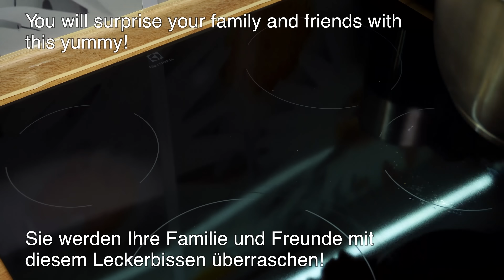Dieser Kohl ist so lecker, dass ich ihn 3 Mal pro Woche koche❗Top 🔝 5 beliebteste Kohlrezepte!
Einfache und köstliche Kohlrezepte! TOP 5 Tolle Rezepte mit Kohl für jeden Tag! Die Kombination aus Kohl, Reis und Pilzen - Duftendes und unglaublich leckeres Abendessen! Kohl ist sehr gut zum Mittag- oder Abendessen! Haben Sie Kohl zu Hause? Hast du Kohl zu Hause? Ein Freund aus Deutschland brachte mir bei, wie man Kohl kocht! 🔝5 REZEPTE

1 REZEPT "Kohlrouladen mit Reis" 00:01
2 REZEPT "Pfannkuchen aus kohl" 08:05
3 REZEPT "Chinakohl rouladen im backofen" 15:49
4 REZEPT "Kohlpizza mit Knoblauchsoße" 23:50
5 REZEPT "Kohlkoteletts mit duftender Tomatensauce" 31:54

🍀 1 REZEPT "Kohlrouladen mit Reis" 00:01
1 Kohl.
Schneiden Sie die Oberseite aus.
Milch 300 ml. / 1 1,2 Tassen.
Sie werden Ihre Familie und Freunde mit diesem Leckerbissen überraschen!
Wasser 500 ml. / 2 Tassen.
Mit einem Deckel abdecken und 20 Minuten garen.
2 Zwiebeln.
Olivenöl.
Pilze 320 gr. / 2 Tassen.
Salz 1 Teelöffel.
Sojasauce 2 Teelöffel.
Zwischendurch umrühren.
10-12 Minuten kochen.
Tomatenmark 3 Esslöffel.
Reis 1 Tasse.
Gut mischen.
Petersilie.
Getrockneter Knoblauch.
Minze. Getrockneter Paprika.
Kräuter der Provence. Kümmel.
Gut mischen.
Tomatenmark 2 Esslöffel.
Olivenöl 3-4 Esslöffel.
Wasser 600 ml. / 3 Tassen.
Der Kohl ist fertig!
Kühler Kohl.
Nehmen Sie einige Kohlblätter.
Schneide den harten Teil aus.
Reis setzen.
So viele habe ich!
Sie können mehr Beläge für mehr Portionen zubereiten!
Gießen Sie die Mischung.
Zugedeckt bei mittlerer Hitze 45 Minuten garen!
Guten Appetit!

🍀 2 REZEPT "Pfannkuchen aus kohl" 08:05
2 Eier.
Milch 300 ml. / 1,5 Tassen.
Warmes Wasser 1,5 Tassen.
Zucker 1 Esslöffel. Salz 1 Teelöffel.
Trockenhefe 10 gr. / 2 Teelöffel.
Gut mischen.
Mehl 3 Tassen.
Abdecken und 30 Minuten gehen lassen.
1 kleiner Kohl 500 gr.
Heißes Wasser.
15 Minuten einwirken lassen. Der Kohl sollte weich werden.
2 Karotten. 1 Kartoffel. Petersilie.
Wasser vom Kohl entfernen.
Gut mischen.
Salz. Schwarzer Pfeffer.
Teig zum Gemüse geben und mischen.
Olivenöl.
Braten, bis sie goldbraun sind.
Mit Olivenöl schmieren.
Flip. Etwa 5-7 Minuten auf jeder Seite braten.
Und wiederholen! ;-)
Soße.
Saure Sahne 2 Esslöffel. Mayonnaise 2 Esslöffel.
Knoblauch. Dill.
Ich habe 4 üppige Gemüsepfannkuchen bekommen!
Guten Appetit.

🍀 3 REZEPT "Chinakohl rouladen im backofen" 15:49
1 Chinakohl.
Mit heißem Wasser füllen.
30 Minuten einwirken lassen.
4 Kartoffeln.
Mit Wasser füllen.
Mit einem Deckel abdecken und garen.
1 Zwiebel.
Olivenöl.
Rote Zwiebel bei mittlerer Hitze anschwitzen.
2 Chilischoten.
Gut mischen.
Die Kartoffeln sind fast fertig.
1 Esslöffel Salz. 2 Paprika.
Alle Zutaten mischen.
Salz. Mischen.
Gemüse und Kartoffeln sind fertig!
Gründlich umrühren.
Etwas Gemüsemischung auf den Chinakohl geben.
Wickeln Sie es!
Es ist sehr einfach und schnell!
Tun Sie dies, bis Ihnen die Zutaten ausgehen.
Schau, wie schön und lecker sie sind!
3 Eier. 3 Esslöffel Mehl.
Gut mischen.
Semmelbrösel 100 gr. / 1 Tasse.
Olivenöl.
Wiederholen Sie, wie ich im Video tue!
Bei mittlerer Hitze goldbraun braten.
Flip.
Guten Appetit!

🍀 4 REZEPT "Kohlpizza mit Knoblauchsoße" 23:50
1 Kohl.
10 Minuten einwirken lassen.
3 Kartoffeln.
Kartoffeln reiben.
6 Eier. Salz. Schwarzer Pfeffer. Gut mischen.
Wasser aus Kohl entfernen!
Ein Backblech mit Pergament auslegen.
Den Kohl gleichmäßig verteilen.
Mit Eiermasse füllen.
2 Knoblauch. Italienische Kräuter. Gut mischen.
1 gelber Paprika. Nochmals umrühren.
Im Backofen bei 180°C (350°F) 20 Minuten backen.
3 Tomaten.
Käse 1,5 Tasse / 100 gr.
Schnittlauch. Tomatensauce 4-5 Esslöffel.
Käse hinzufügen.
Im Ofen weitere 10-15 Minuten bei 180°C (350°F) backen.
Joghurt 3 Esslöffel. Mayonnaise 2-3 Esslöffel.
2 Knoblauch. 1 eingelegte Gurke. Gut mischen.
Guten Appetit!

🍀 5 REZEPT "Kohlkoteletts mit duftender Tomatensauce" 31:54
1 mittelgroßer Kohl. 1 Zwebel.
Olivenöl.
Die Zwiebel goldbraun braten.
2 Knoblauchzehen.
Salz. Schwarzer Pfeffer. Kurkuma 1 Teelöffel. Thymian 1 Teelöffel.
Kreuzkümmel 1 Teelöffel.
Mehl 4 Esslöffel.
1 Ei.
Die Mischung ist noch flüssig!
Ich füge 2 Esslöffel Semmelbrösel hinzu!
Lassen Sie die Mischung 10 - 15 Minuten einwirken.
2 Tomaten.
Olivenöl. Salz. Schwarzer Pfeffer.
Geräucherte Paprika.
Thymian 1 Teelöffel.
Mit einem Deckel abdecken und 5 Minuten garen.
Sonnenblumenöl.
3-5 Minuten von beiden Seiten braten.
Dieses Gericht ist sehr aromatisch!
Guten Appetit!